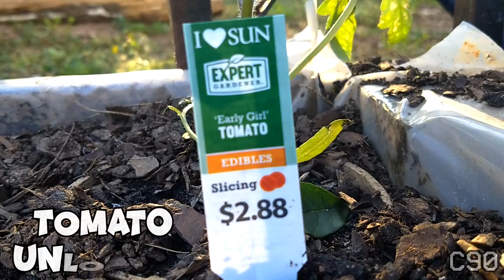Blus Garden | S2/Week #3: 3.30.19